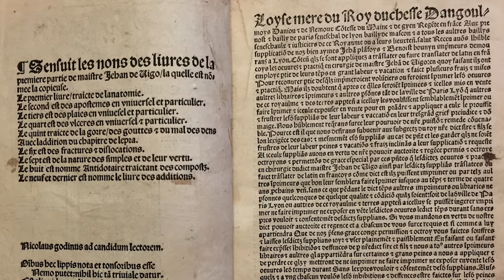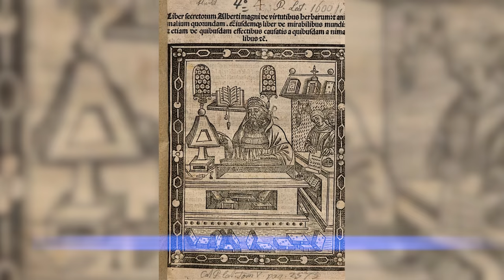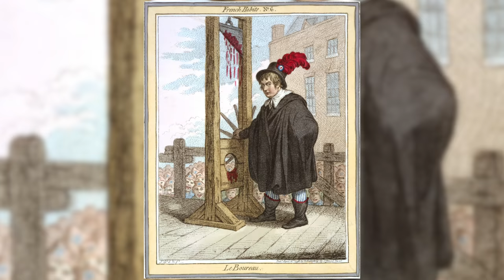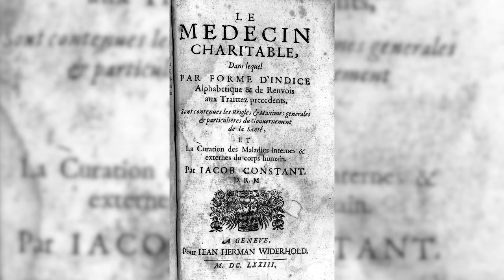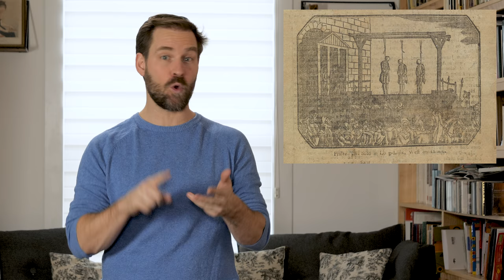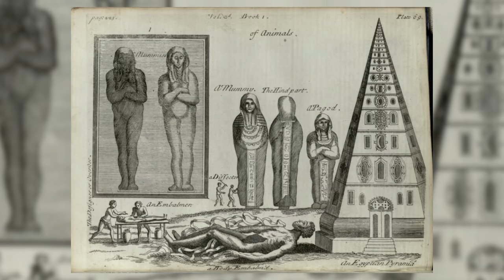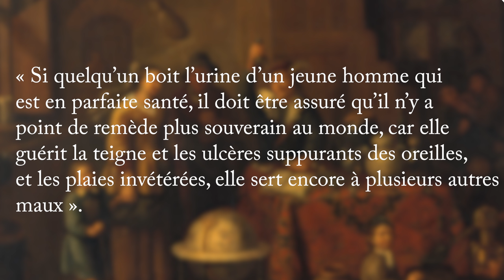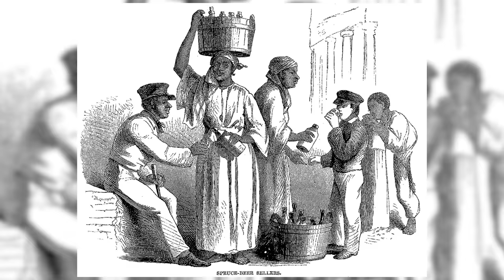Remèdes de grand-mère : charlatans, guérisseurs et ramancheurs | L'Histoire nous le dira #79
Amusons un peu avec les croyances et les pratiques thérapeutiques anciennes.  Pourrait-on soigner le coronavirus avec de la moutarde ?  Retour sur les remèdes ancestraux.

Sources et pour aller plus loin:
CORBIN, Alain, VIGARELLO, Georges et Jean-Jacques COURTINE (dir.) Histoire du corps, 1. De la Renaissance aux Lumières. Paris, Seuil, 2005.
CORBIN, Alain. Le miasme et la jonquille, l’odorat et l’imaginaire social XVIIIe-XIXe siècles. Paris, Flammarion, 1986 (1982).
GÉLIS, Jacques. L’arbre et le fruit. La naissance dans l’Occident moderne XVIe-XIXe siècles. Paris, Fayard, 1984.
JAHAN, Sébastien. Le corps des lumières : émancipation de l'individu ou nouvelles servitudes? Paris, Belin, 2006.
JAHAN, Sébastien. Les renaissances du corps en occident : 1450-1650. Paris, Belin, 2004.
HAASE-DUBOSC, Danielle et Éliane VIENNOT (dir.). Femmes et pouvoir sous l’Ancien Régime. Paris, Rivages, 1991.
LANEYRIE-DAGEN, Nadeije. L’invention du corps. La représentation de l’homme du Moyen Âge à la fin du XIXe siècle. Paris, Flammation, 1997.
LAQUEUR, Thomas. La Fabrique du sexe. Essai sur le corps et le genre en Occident. Paris, Gallimard, 1992.
LOUX, Françoise. Le corps dans la société traditionnelle, Paris, Berger-Levrault, 1979,
LOUX, Françoise et Philippe Richard, Sagesses du corps dans la médecine traditionnelle, Paris, Réunion des musées nationaux, 1978
LANEYRIE-DAGEN, Nadeije L’invention du corps. La représentation de l’homme du Moyen Âge à la fin du XIXe siècle, Paris, Flammarion, 1997.
MATHIEU, Jacques. L’Annedda. L’arbre de vie, Québec, Septentrion, 2009.
SÉGUIN, Normand (dir.), Atlas historique du Québec. L'institution médicale, Québec, Presses de l’Université Laval, 1998.
ASSELIN, Alain, Jacques Cayouette et Jacques Mathieu, Curieuses histoires de plantes du Canada, tome 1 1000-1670, Québec, Septentrion, 2014
LESSARD, Rénald. Au temps de la petite vérole. La médecine au Canada aux XVIIe et XVIIIe siècles, Québec, Septentrion, 2012
GAUTHIER, Jean-Richard, Michel Sarrazin, un médecin du roi en Nouvelle-France, Sillery, Septentrion, 2007.
LE BRETON, David. Anthropologie du corps et modernité. Paris, PUF, 1990.
MUCHEMBLED, Robert. « Pour une histoire des gestes (XVe-XVIIIe siècle), Revue d’histoire moderne et contemporaine. Vol. XXXIV, no 1, janvier-mars 1987, p. 87-101.
DANSEREAU-LIGTENBERG, Mia. Les remèdes de grand-mère au Québec, Montréal, Marchand de feuilles, 2021.
GOULET, Denis. Brève histoire des épidémies au Québec : du choléra à la COVID-19, Québec, Septentrion, 2020.
OMARI, Nejma. « De la grippe espagnole au Covid-19, ces remèdes qui promettent des miracles », Le Blog Gallica, 6 mai 2020.
« L’enfer de la Bibliothèque de Lisieux », La Revue des Ressources (16 octobre 2006)